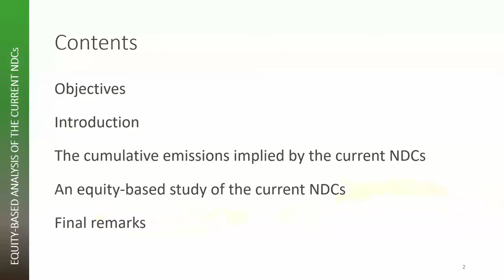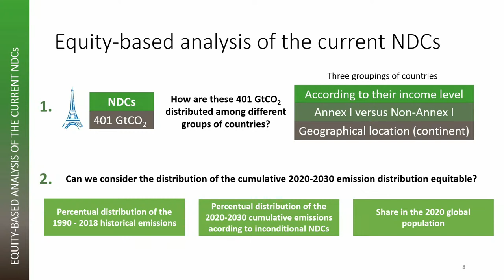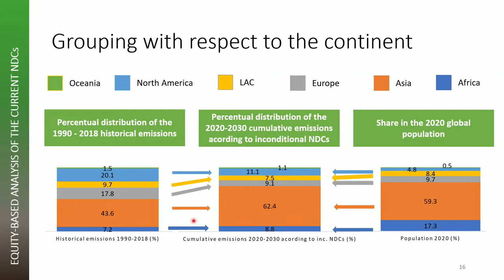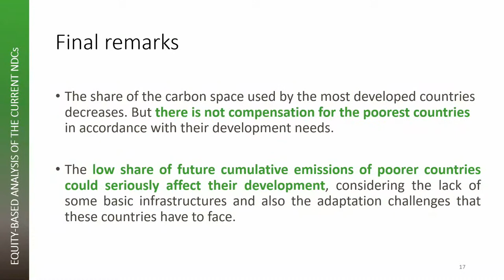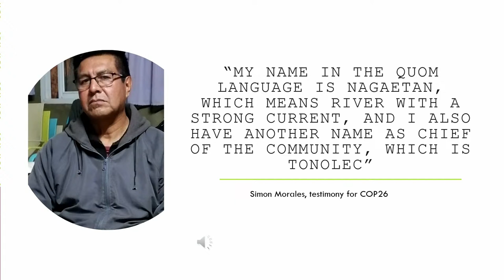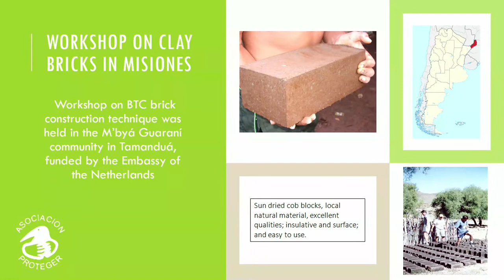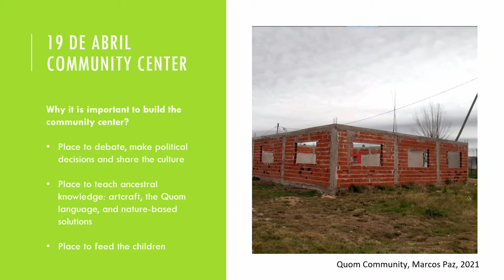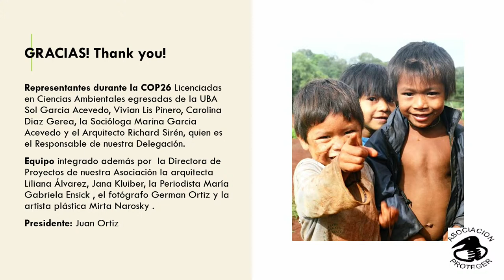STRATEGIES TO BOOST A FAIR CLIMATE ACTION IN THE 2020-2030 DECADE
Universidad Politécnica de Cataluña (UPC), Asociación Proteger (PAC), EarthAction

We analyze how the remaining carbon budget could be distributed considering four dimensions of equity. The Climate Scorecard Country Managers report on efforts to reduce emissions by 50% by 2030. We explain real cases of community driven improvement of housing and schools, based on locally resources

Speakers: Josep Xercavins, Albert Turon, Cindy Ramírez, Olga Alcaraz, Ron Israel, Annette Wiedenbach, Diane Szoller, Pooran Pandey,Thomas Christensen, Brittany Demogenes, Lois Barber, Peter Hansen, Liliana Lewinski, Vivian Lis Pinero, Sol García Acevedo, Carolina Diaz Gerea, Richard Sirén